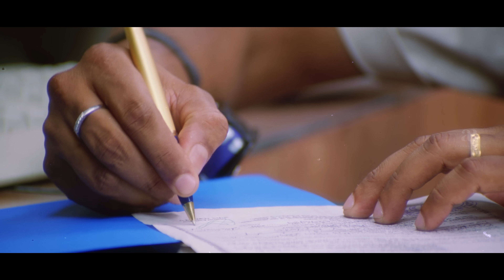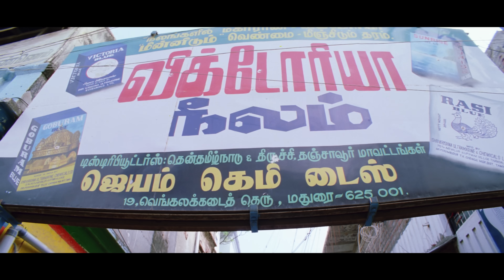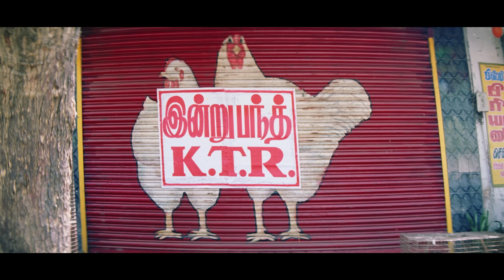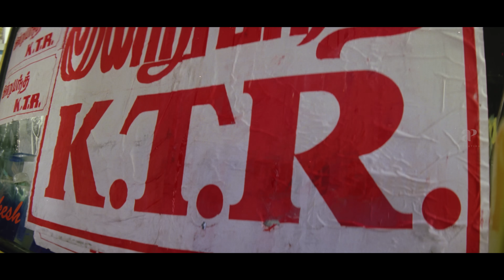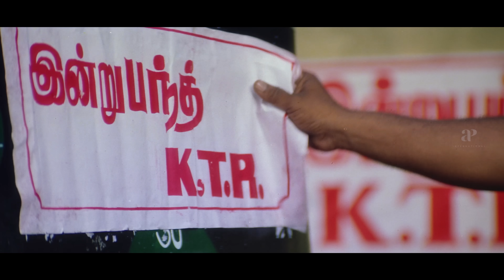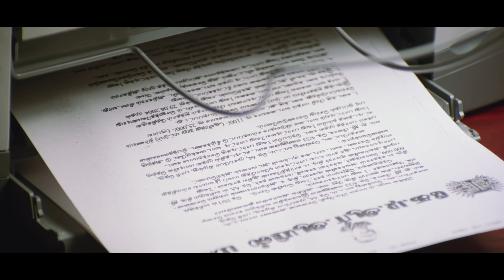Madhurey 4K Best Scenes | கலெக்டர் மதுரவேல் வாழ்க! | Vijay | Sonia Agarwal | Vadivelu | Pasupathy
starring vijay soniaagarwal vadivelu rakshitha pasupathy.
Madhurey is an action comedy film directed by Ramana Madhesh. It stars Vijay,Sonia Agarwal and Rakshitha while Vadivelu,Pasupathy,Seetha and Tejashree play supporting roles.

Synopsis:

Madhuravel,a district collector,decides to ride the city of criminals but is forced to go underground when framed for assassination. He tries to find the real assassinator by hiding his identity.

Movie Credits:

Directed by: Ramana Madhesh
Screenplay: Ramana Madhesh
Dialogues: Bharathan
Story by: Ramana Madhesh
Produced by: Ramana Madhesh
Starring: Vijay,Sonia Agarwal,Rakshitha,Vadivelu,Pasupathy,Seetha,Tejashree
Cinematography: S.Saravanan
Editing: Anthony